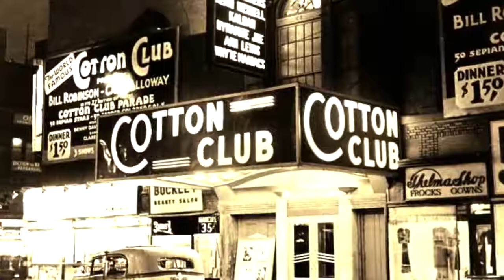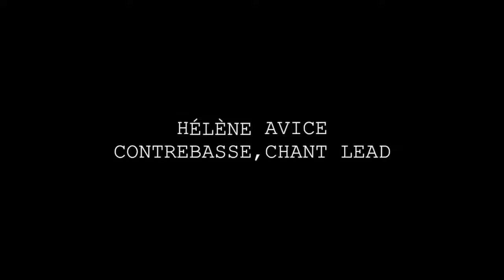sunday- groupe jazz animation mariage, événementiel, rhône alpes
Spring Trio Groupe Jazz Animation Annecy Genève Lyon Grenoble Chambéry.
Animation jazz de qualité pour événements privés (mariage, anniversaire, entrepris) et publics.